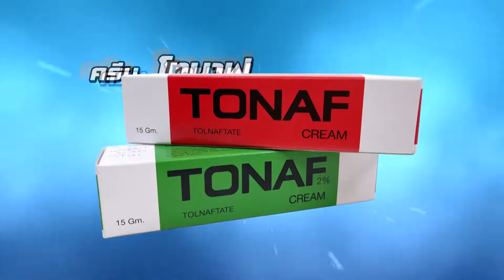หญิงลี จัดจังหวะรำวง แต่งเอง อ.สวัสดิ์ คุมผลิต